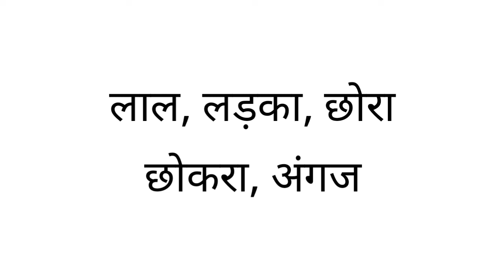Putra ka samanarthi shabd | Putra ka paryayvachi shabd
Hello everyone I am asif iqbal and you are watching indian spoken english in this video we will know ke putra ka samanarthi shabd kya hota hai.

1 :- putra ka samanarthi

2 :- putra ka samanarthi shabd

3 :- putra समानार्थी शब्द काय आहे

4 :- putra ka samanarthi sabda kaya ahe

5 :-  putra ka samanarthi shabd kya hota hai

6 :- putra ka samanarthi shabd kya hai

7 :- putra ka samanarthi kya hota hai

8 :- putra का समानार्थी

9 :- putra का समानार्थी शब्द

10 :- putra का समानार्थी शब्द क्या होता है

11 :- putra का पर्यायवाची शब्द

12 :- putra का पर्यायवाची शब्द क्या होता है

13 :- putra ka paryayvachi shabd

14 :- putra samanarthi shabd

15 :- samanarthi shabd putra

16 :- Putra ka samanarthi shabd